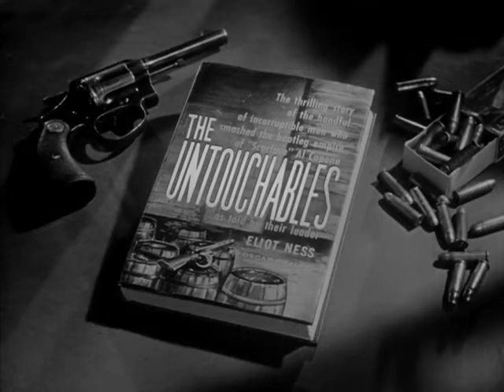The Tri-State Gang - Teaser | The Untouchables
"The Tri-State Gang" originally aired on December 10th, 1959 and blends a fictional Eliot Ness with the notoriously murderous real-life gang headed by Wally Lagenza as new producer Joseph Shaftel and screenwriter Joseph Petracca enter the scene to help craft the rise of the series.

THE TRI-STATE GANG
Airdate: December 10th, 1959, June 9th, 1960
Written by Joseph Petracca
Produced by Josef Shaftel
Directed by Allen H. Miner
Director of Photography Charles Straumer
Special Guest Star William Bendix
Featuring Alan Hale, Gavin MacLeod, Jay Adler, Roxanne Berard, Stanley Adams, Peggy Maley, Joseph Mell, John Ward

Praised for its quality and famous for its drama, The Untouchables (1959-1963) roared like the decade it portrayed in grand, theatrical style. A controversial and Emmy award-winning series, its legacy in film and television has been felt from The Simpsons to The Sopranos. In recognition of the program's 60th Anniversary, The Untouchables Retrospective is a detailed and nostalgic account of American television's finest film noir.